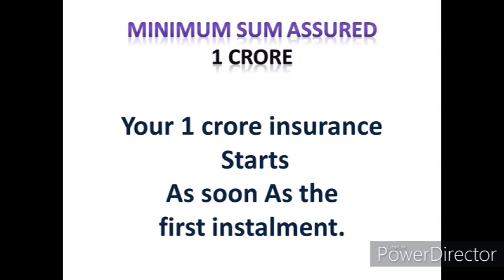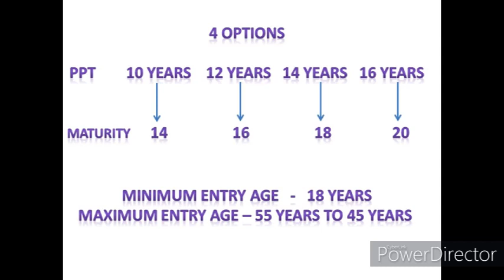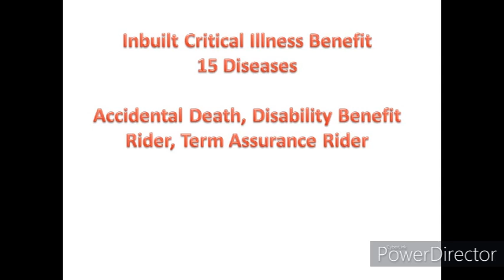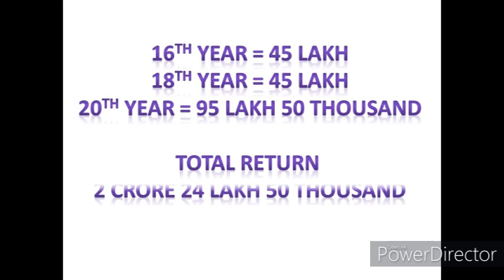खास लोगो के लिए LIC का खास प्लान || जीवन शिरोमणि || All In One Insurance Plan || By AIW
खास लोगो के लिए LIC  का खास प्लान || जीवन शिरोमणि ||
 All In One Insurance Plan